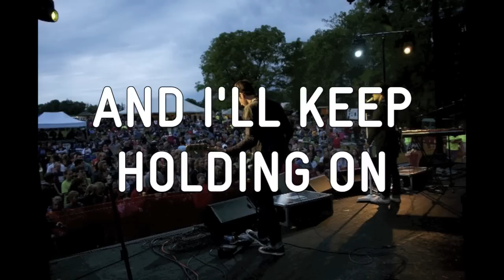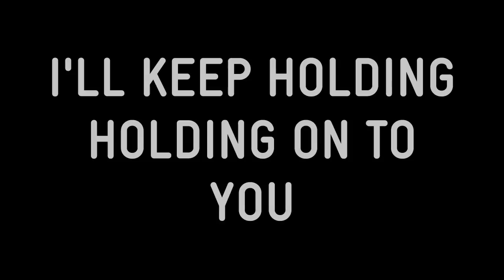Bread of Stone - "Beautiful" (Slideshow with Lyrics)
WERE FALLING APART CAUGHT IN THE DARK
HOW DID WE END UP SO LOST.
IS THERE A CHANCE TO START AGAIN IN YOUR PLAN

LET IT ALL COME OUT IN THE LIGHT
BREAK THE BONDS THAT HOLD US

TAKE MY BROKEN WORLD AND MAKE IT BEAUTIFUL
FOR YOU ITS UNBELIEVABLE
YOU'D COME DOWN FOR JUST ONE LIKE ME IT'S TRUE

WE'VE COME TO THE END WERE HEARTS CAN'T PRETEND
OUT IN THE COLD FOR SO LONG THIS IS OUR CHANCE
TO START AGAIN LETS START AGAIN

JUST TAKE MY BROKEN WORLD AND MAKE IT BEAUTIFUL
FOR YOU ITS UNBELIEVABLE YOU'D COME DOWN FOR JUST
ONE LIKE ME
TAKE THIS BROKEN WORLD AND MAKE IT BEAUTIFUL
TO YOU ITS UNDENIABLE AND I'LL KEEP HOLDING ON
TO YOU IT'S TRUE

I'LL KEEP HOLDING ON TO YOU

JUST TAKE THIS BROKEN WORLD AND MAKE IT BEAUTIFUL
TO YOU YOUR SO WONDERFUL TO SEE THE HOPE IN JUST ONE
LIKE ME IT'S TRUE

YOUR SO BEAUTIFUL I'M NOT LETTING GO
YOUR SO WONDERFUL AND I'LL KEEP HOLDING ON
TO YOU YOUR SO BEAUTIFUL